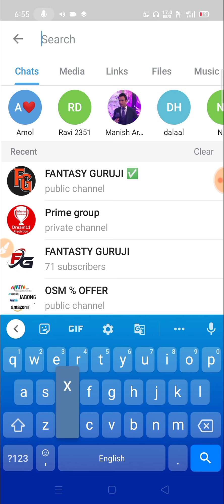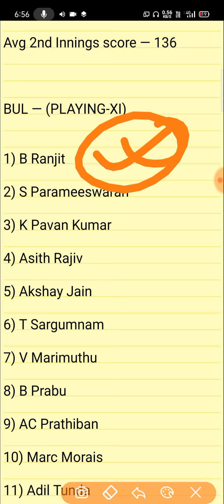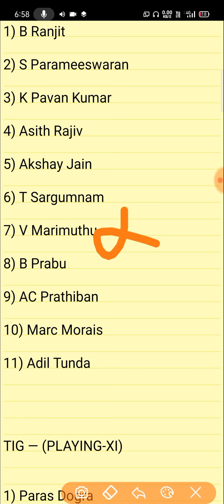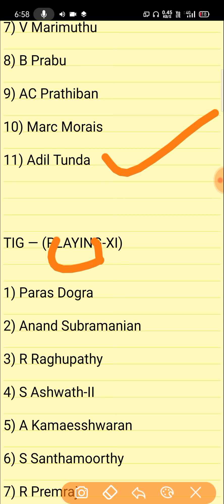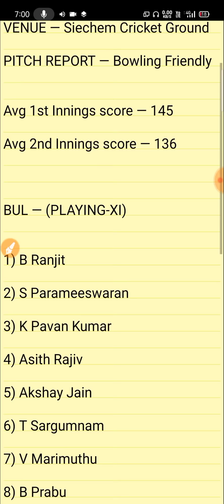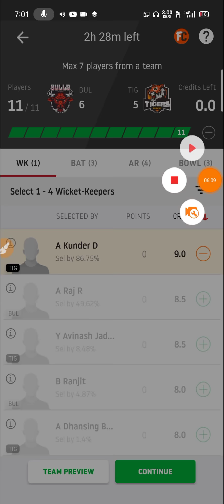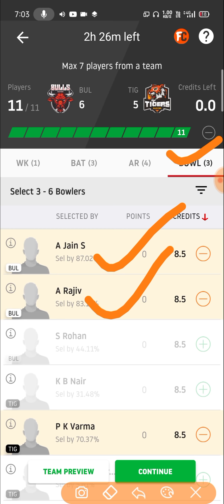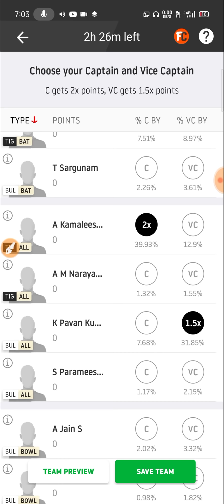BUL vs TIG DREAM11 TEAM NEWS AND PLAYING11 2020 || TIG vs BUL SEAF PLAYING11